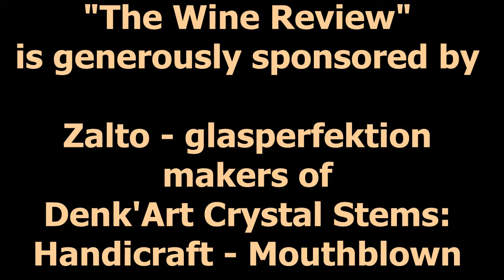Volcanic Hills 2016 Gamay Noir (The Wine Review - Ep. 173)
Today's wine comes to us from West Coast Canada, British Columbia: Volcanic Hills 2016 Gamay Noir available at the Winery (and other fine wine stores).

Also listen to the PODCAST:
“Two Guys Talking Wine” on SoundCloud: